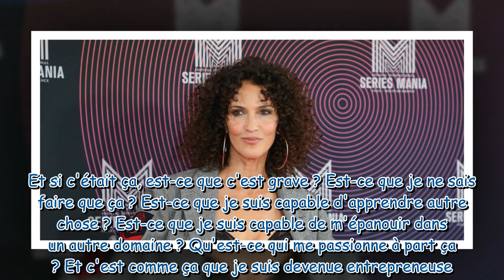"Je n'ai pas bossé pendant quatre ans" : Linda Hardy revient sur ses galères après son départ de Sec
"Je n'ai pas bossé pendant quatre ans" : Linda Hardy revient sur ses galères après son départ de Section de recherches et la naissance de son fils